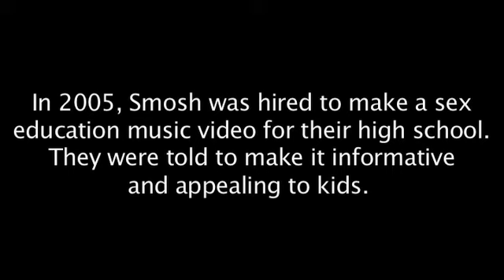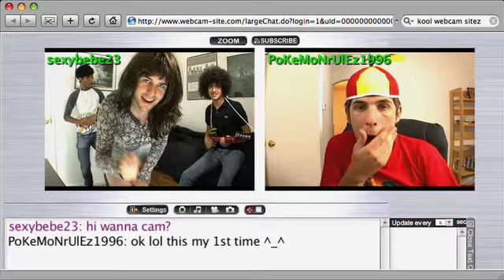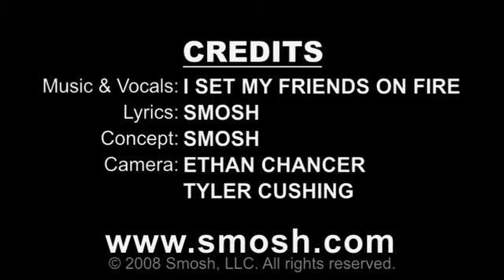Sex Ed Rocks